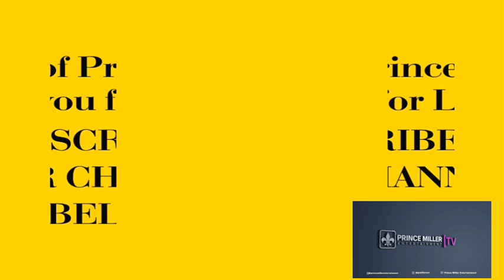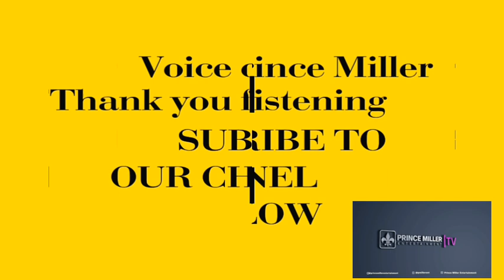GINIMBI INSTAGRAM LIVE TWERK | SOCIAL MEDIA DIVIDED | AUDIO THOUGHTS EP36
Audio Thoughts views & opinions are of the host and Prince Miller Entertainment have nothing to do with them .We talk of Ginimbi weekly Instagram Twerk competition and many social media users are not happy with it others are in support ..Join in the conversations with us in the comment section .